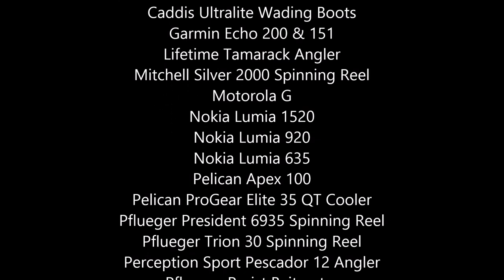Fishing Again... Riding the Pelican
6/1/2015

I am testing my new kayak with its maiden voyage being on a little body of water Mom and I decided to call "Cypress Shadow Lake".

The back support is not what I am used to, but overall it is pretty good.  I even managed to catch a small bass.